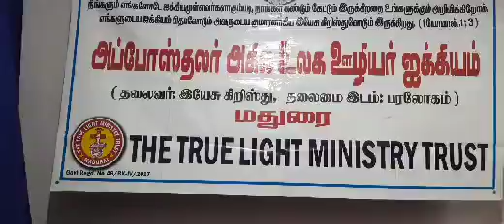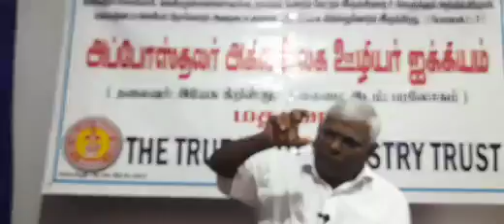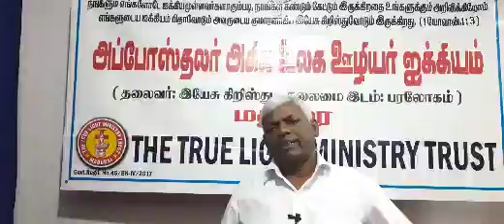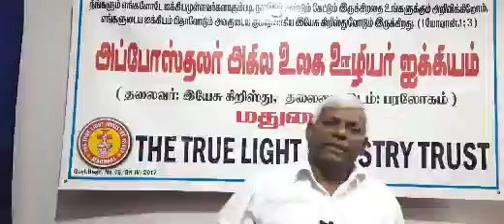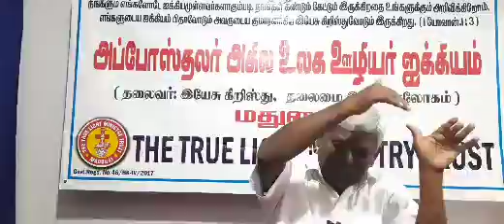நாங்களோ ஜெபம் பண்ணுவதிலும் உபதேசிப்பதிலும்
A. Paul Murugesh  ( Servant of God ),
The True Light Ministry Trust ( Reg. No. 46/BK.VI/2017),
Sathya Moorthy Nagar,
Samayanallur (P.O),

For Loving Offering : ( Optional )

1. Google Pay : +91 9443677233

2. Name : THE TRUE LIGHT MINISTRY TRUST
| AC: 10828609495 | IFSC : SBIN0000869 | SWIFT : SBIN IN BB 454

P.  Issac Paul. B.A.

P.  John Paul @ P. John Paul Walker B.SC., M.Div.,